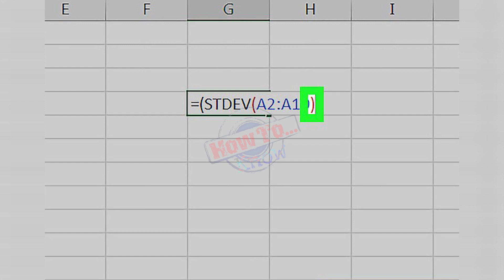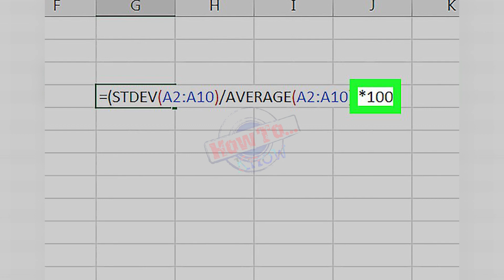How to Calculate RSD in Excel - calculating mean, standard deviation & error in excel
How to Calculate RSD in Excel - how do you calculate rsd in excel?. this video is explain about how to calculate rsd  standard deviation and average in excel...